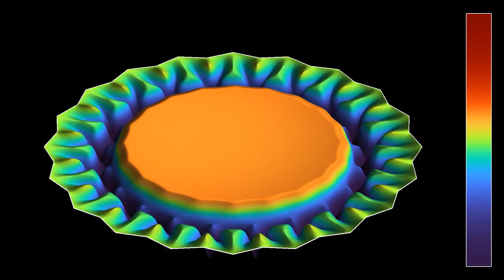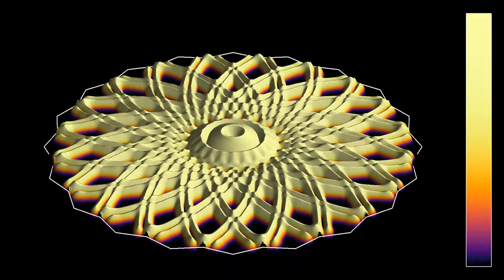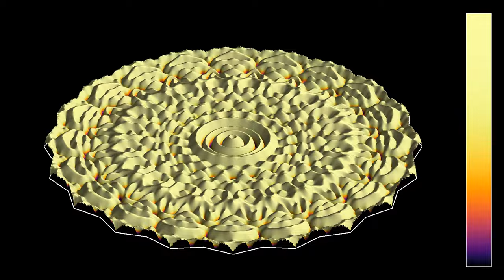3D waves in a star-shaped domain, with log energy plot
This simulation shows a wave starting from the center of a star-shaped domain having 40 sides. The domain is similar to a symmetric part of the Tokarsky unilluminable room appearing in the simulation . I made this video mainly because I found the waves in the previous simulation rather pretty, despite the lack of symmetry, so this video now shows a perfectly symmetric situation. A new feature of this simulation is that the z-coordinate of the plot in the second half shows the logarithm of the energy, not just the color hue as in some previous simulations. This yields a less spiky energy plot.
Wave height: 0:00
Wave energy (log scale): 1:26
In both parts, the luminosity depends on the cosine of the angle between a normal vector to the surface, and a constant direction representing the position of a light source. In part 1, the  height of the surface and the color hue represent the wave height, with green corresponding to the medium at rest, red to positive heights, and blue to negative heights. In part 2, the height of the surface and color hue represent the logarithm of the energy of the wave. The energy is the sum of the kinetic energy (proportional to the square of the time derivative of the wave height) and of the potential energy (proportional to the norm squared of the spatial gradient). It behaves roughly like the square of the wave height, which is why it oscillates approximately with twice the spatial frequency.
The 3D rendering uses a ray-tracing technique, that computes the intersection of a line between observer and points on the surface with a plane.